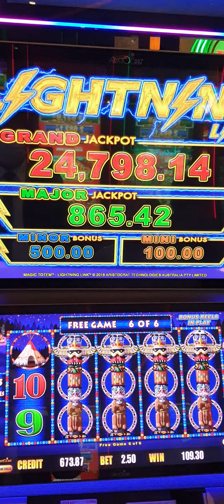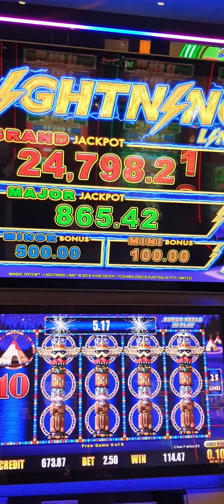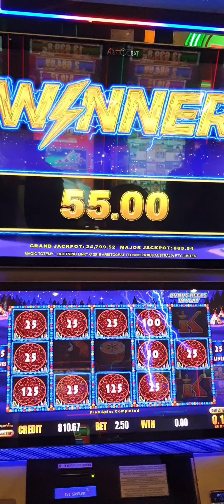LIGHTNING LINK..VİVA! CASİNO iyi akşamlar kibris'tan